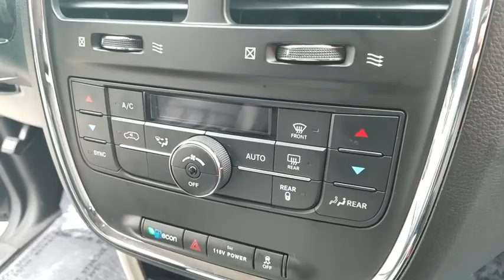2014 Chrysler Town & Country Fayetteville, Lumberton, Goldsboro, Sanford, Southern Pines, NC ER13243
True Blue Pearlcoat Used 2014 Chrysler Town & Country available in Fayetteville, North Carolina at Crown Ford of Fayetteville. Servicing the Lumberton, Goldsboro, Sanford, Southern Pines, NC area.
2014 Chrysler Town & Country Touring - Stock#: ER132430 - VIN#: 2C4RC1BG9ER132430

black Leather.Recent Arrival! Clean CARFAX.Odometer is 814 miles below market average!True Blue Pearlcoat 2014 Chrysler Town & Country Touring FWD 6-Speed Automatic 3.6L V6 24V VVTAwards:* JD Power Initial Quality Study (IQS)Reviews:* If you want the ability to easily load and carry a family and their gear without sacrificing your or the kids desire for creature comforts, all should find something to like in the 2014 Town & Country minivan. Fathers might find a different joy in boasting about the 283 horsepower under the hood. Source: KBB.com* Boasting over 30 exclusive and Best-in-Class claims, 2014 Chrysler Town & Country is the most innovative, most luxurious minivan in its class. Enhancing its inviting interior, the Town & Country features luxurious soft-touch materials throughout the cabin. The convenient standard power sliding doors and power liftgate open with the touch of a button and include obstacle detection. Seats are a big deal in a minivan, the Stow 'n Go Seats are wildly popular with families. One-touch fold and tumble second- and third-row seats fold into floor bins individually - so you can go from seven seats to two, or any combination in between. The 2014 Town & Country is now available with a dual screen Blue-Ray/DVD system. With two available nine-inch high-resolution screens that flip down from the overhead console, two USB ports, one HDMI port, and game-console inputs, the kids don't have to settle on just one thing to watch. The Uconnect Media Center Radio lets you store thousands of songs, select playlists, play videos, listen to standard SiriusXM Satellite Radio and navigate, if equipped. Available Uconnect Voice Command with Bluetooth lets you use voice commands to control the radio, navigation system and your cell phone, and stream music wirelessly. Providing extra help when backing up, the ParkSense Rear Park Assist System uses sensors to detect nearby obstacles while in reverse. The Town & Country features a 3.6L Pentastar V6 engine coupled with an AutoStick six-speed transmission, delivering Best-in-Class 283 horsepower and 260 pound-feet of torque. Advanced multistage front airbags, supplemental front seat-mounted side airbags, a driver's knee airbag, and supplemental side-curtain airbags for front and rear outboard occupants are all standard. The 2014 Town & Country also has an available 30th Anniversary Edition package featuring many luxurious interior touches. Source: The Manufacturer Summary* Versatile rear seating and cargo bay configurations; plentiful standard and optional features. Source: Edmunds